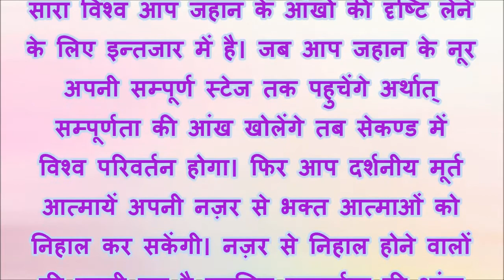आज की गुजराती मुरली की मुख्य पॉइंट्स October 14, 2020